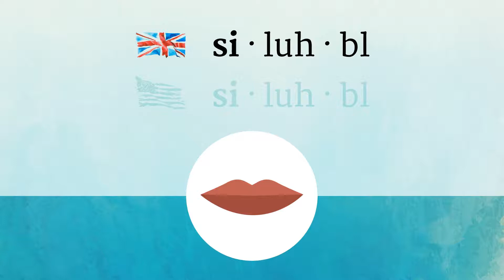SYLLABLE pronunciation • How to pronounce SYLLABLE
How to say Syllable in British English and American English?